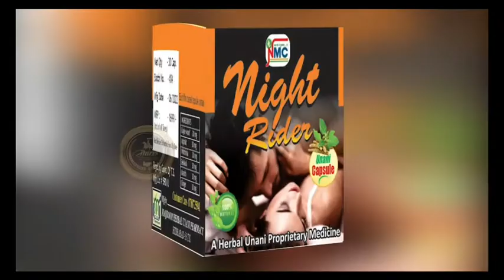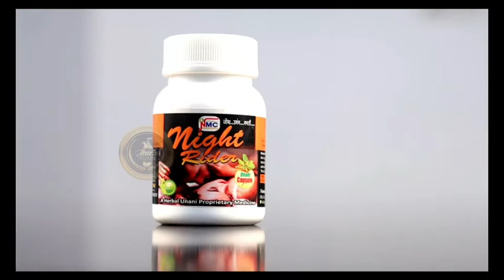Bjp mla Raja Singh arrest today